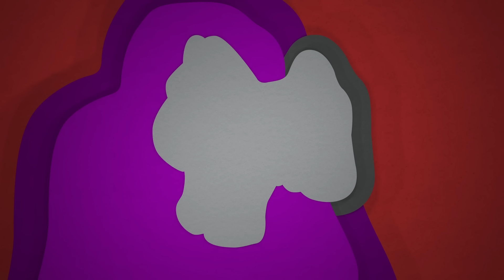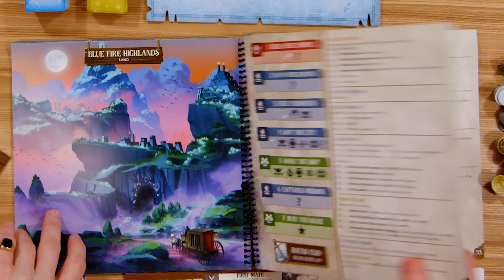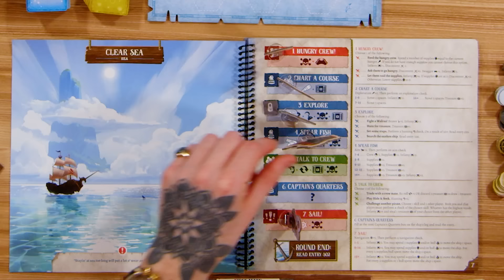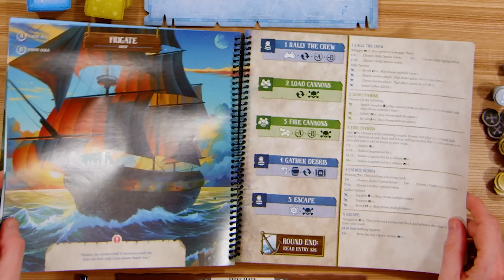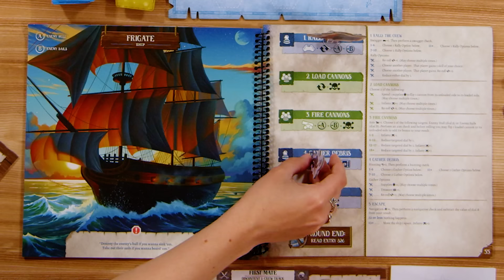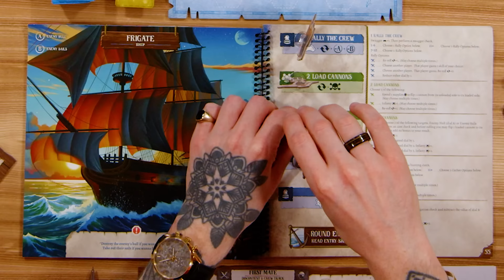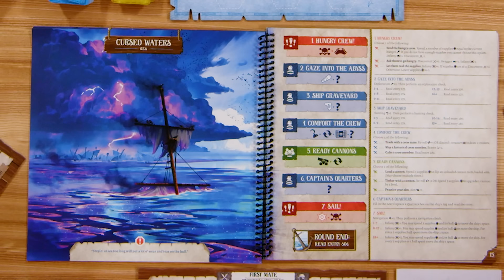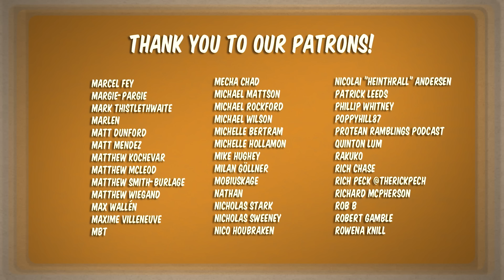Let's Play FORGOTTEN WATERS with Ellen from Oxventure | Board Game Club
Thank you to Ellen for joining us on Board Game Club - you can find her on:

Find Lorna at @instalorns on Instagram!

Our gorgeous board game table was custom built by GeekNSon.